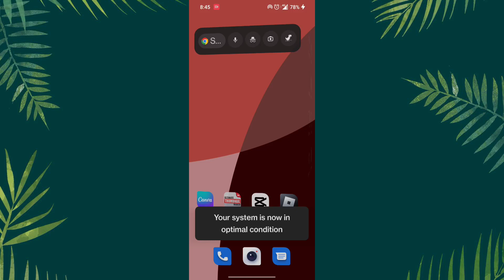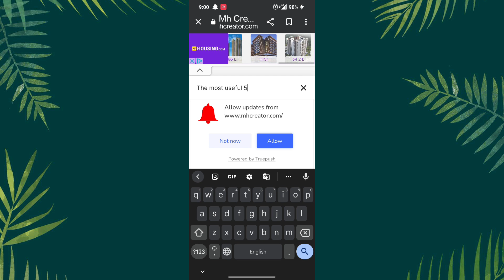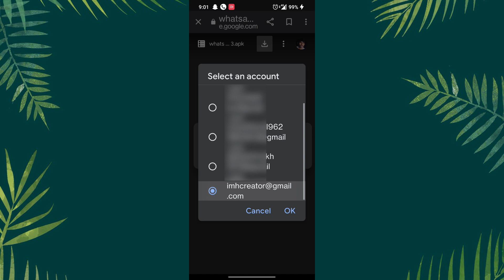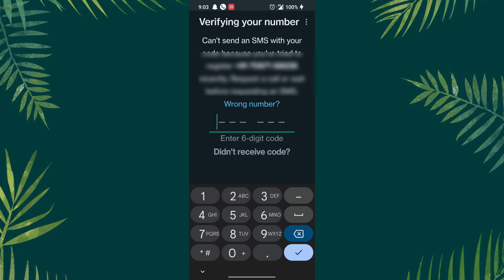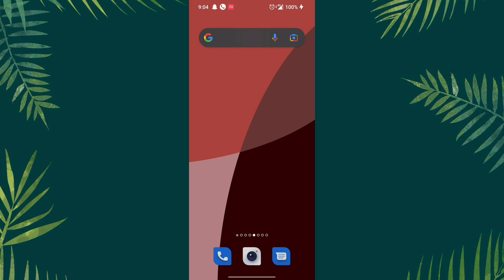WhatsApp create call link kaise delete kare | WhatsApp create call link kaise hataye 2023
Hey All my dear friends in this video i am going to show you how to delete whatsapp create call link WhatsApp create call link delete So watch video till the end Thanks.

(English) Solve Queries:

1) how to off create call link in whatsapp

2) how to delete create call link in whatsapp 2023

3) how to desable create call link in whatsapp 2023

4) how to remove create call link from WhatsApp

Hindi Me Explain : whatsapp new update create call link whatsapp kaise hataye create call link delete kaise kare.

1) create call link whatsapp se kaise hataye

2) create call link whatsapp remove kaise kare

3) create call link whatsapp band kaise kare

4) create call link band kaise kare whatsapp se

5) create call link option kaise hataye whatsapp se

🙏धन्यवाद आप सभीका वीडियो देखने के लिए 🆗